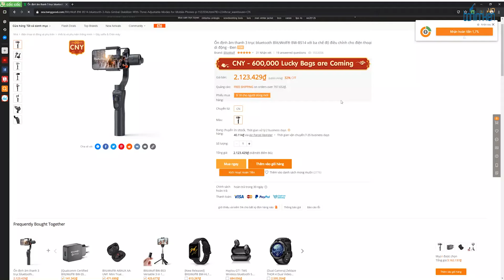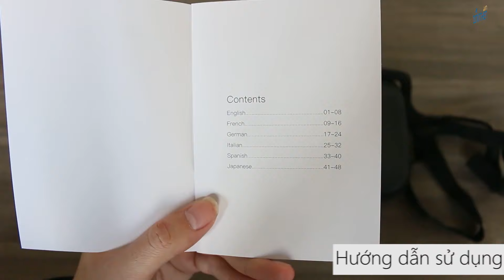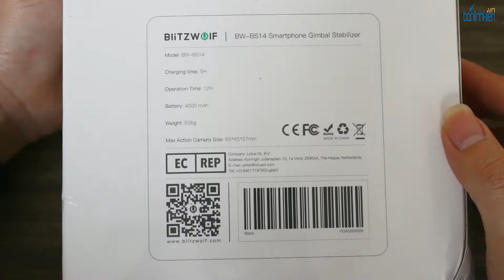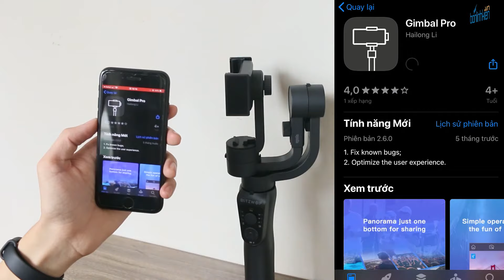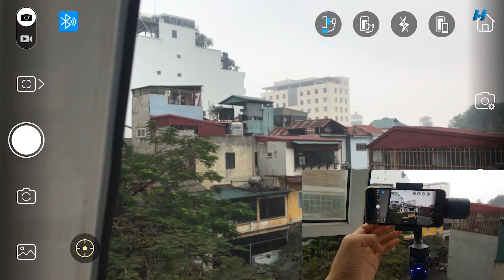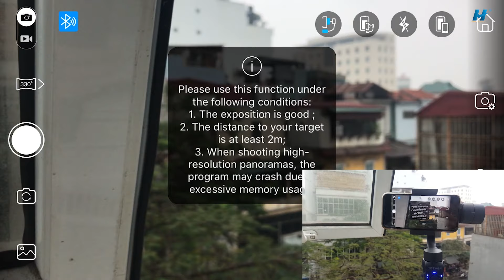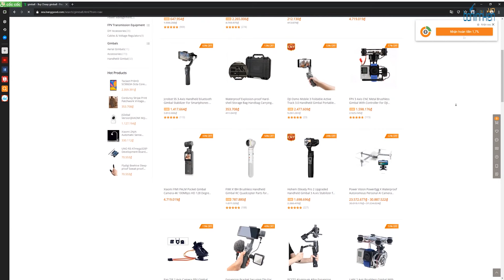Chiếc GIMBAL dành cho người mới !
Link mua hàng BANLINHKIEN.VN XIN GỬI VIDEO : " review gimbal BlitzWolf BW-BS14 và lần đầu thử mua hàng trên Banggoog AE cùng xem video nha !
LINK SẢN PHẨM
-AE đặt mua nhập mã: BGBS14 giảm giá chỉ $72.99

THÔNG TIN KÊNH:
Banlinhkien.vn là kênh YOUTUBE của linh kiện điện tử Minh Hà chuyên mua bán linh kiện điện tử. Còn Youtube Banlinhkien.vn là kênh cộng đồng điện tử nơi chia sẻ kiến thức, hướng dẫn sử dụng sản phẩm, test sản phẩm, dạy học điện tử, chế đồ điện tử và review, so sánh các sản phẩm công nghệ để giúp người xem có những sự lựa chọn tốt nhất, ngoài ra còn giúp người xem cập nhập được nhịp đập công nghệ, học tập, nâng cao kiến thức về điện tử và giải trí.
+ Cơ Sở 4 - Chợ Nhật Tảo/ Số 106/5/ Nguyễn Kim/ P.6/ Q.10/ HCM.